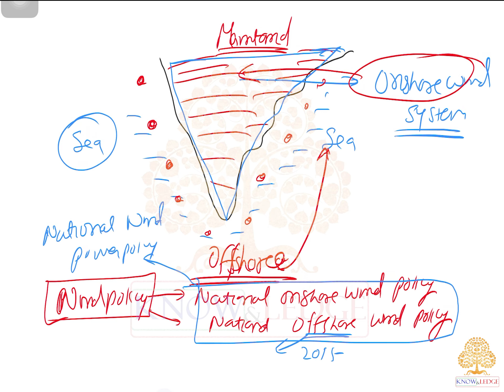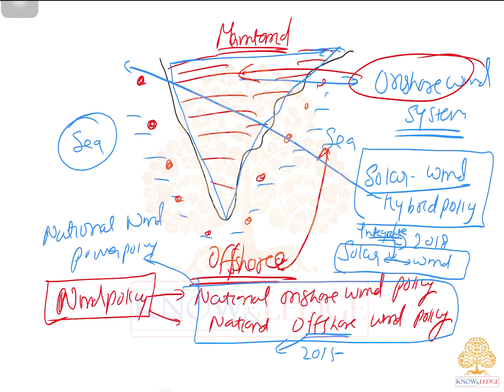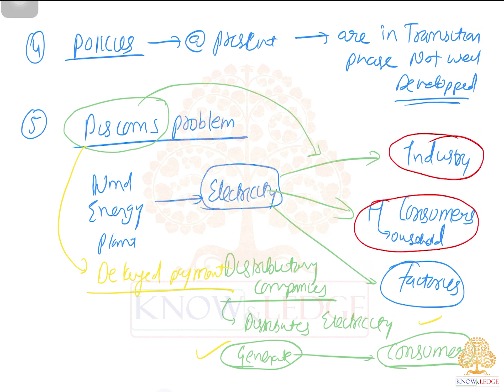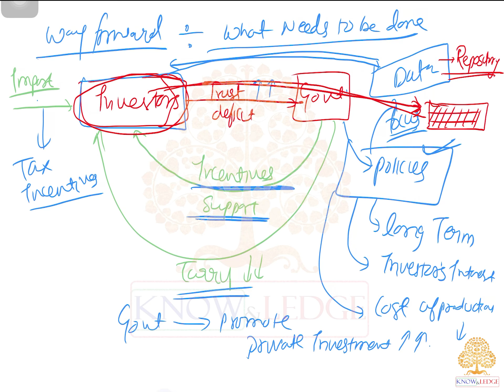GS3- L12- Wind Energy- Offshore Wind Energy, Onshore Wind Energy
1. Wind Energy Potential in India.
2. National Institute of Wind Energy (NIWE).
3. Offshore Wind Energy.
4. Onshore Wind Energy.
5. Problems in Wind Energy.